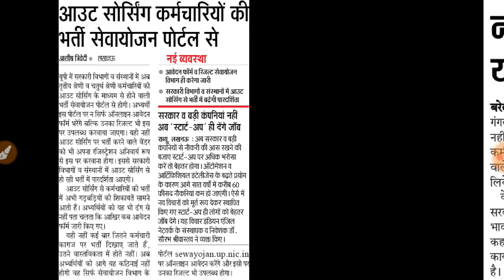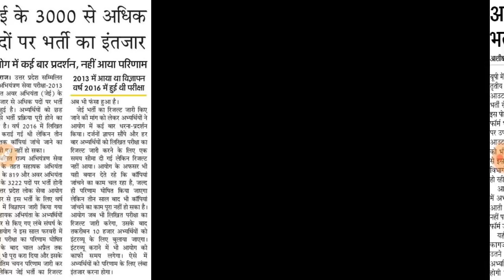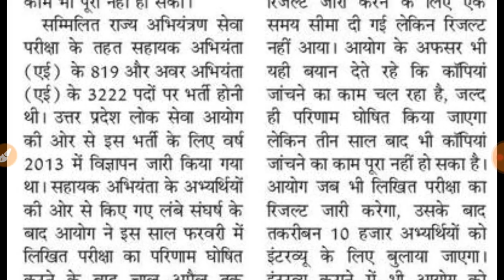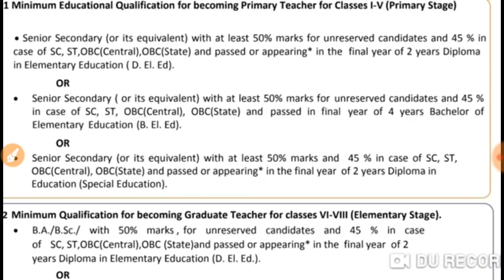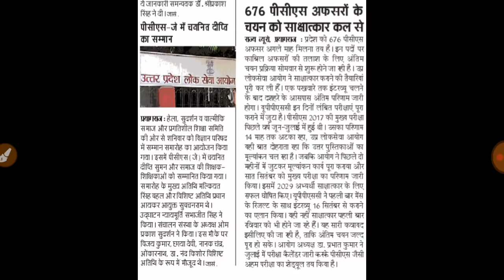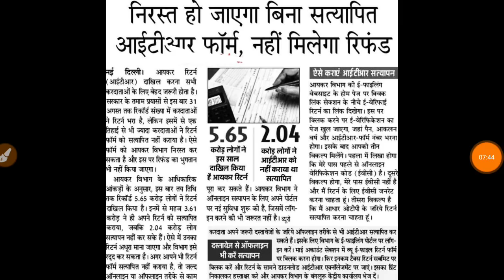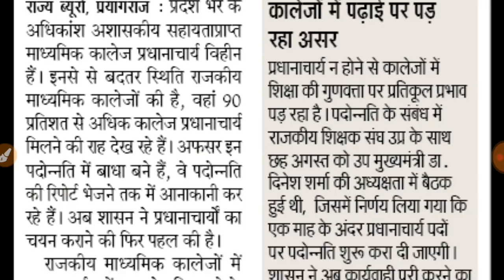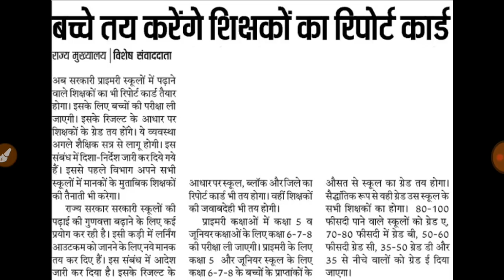नौकरियों की नही, योग्य अभ्यर्थियों की कमी । Daily Employment news 15 September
Hey Friends,